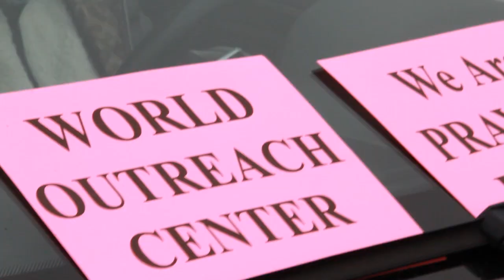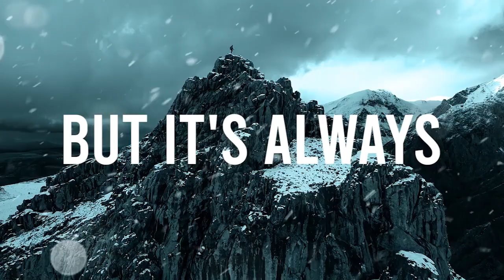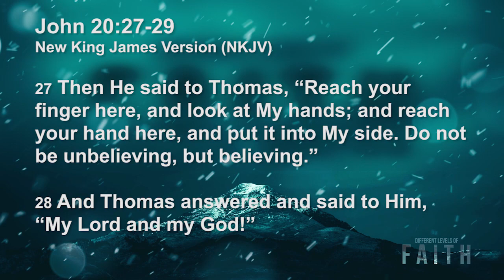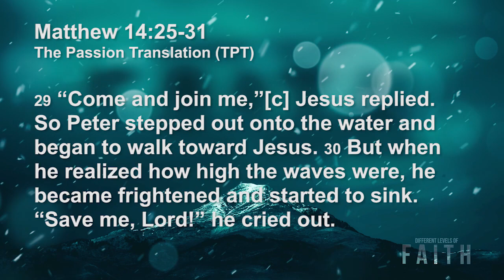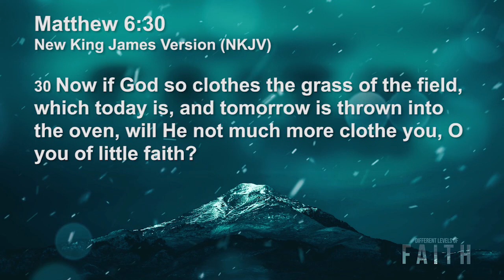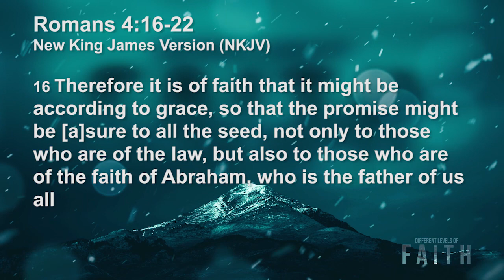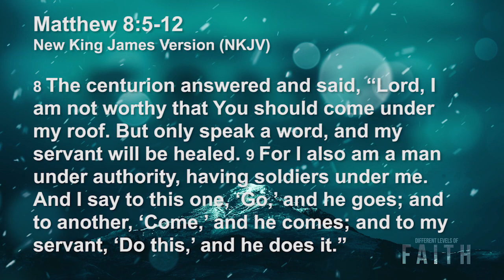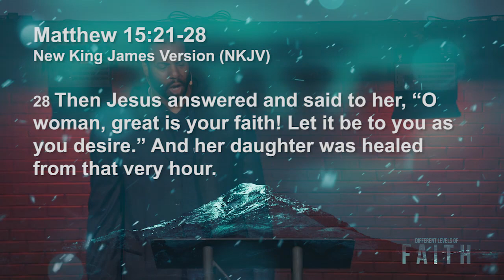Ervin "Skip" Henderson // Different Levels of Faith // 4-26-20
World Outreach & Bible Training Center